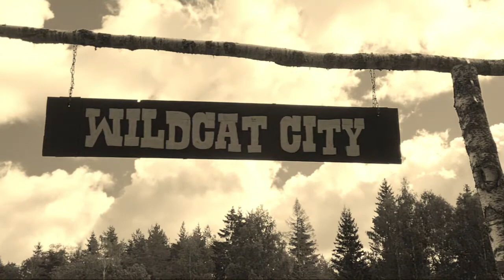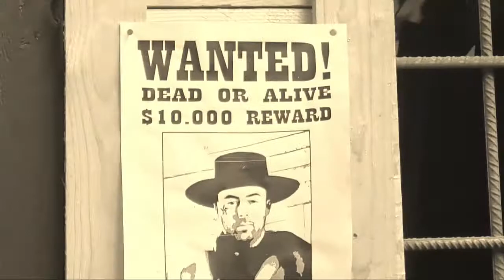John Wildcat - Stan är inte stor nog för oss två (Akustisk från Saloonen i Wildcat City)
Då min nya låt "Stan är inte stor nog för oss två" blev klar igår så bjuder jag här på en tjuvlyssning när jag framför den akustiskt direkt från Saloonen i Wildcat City.

Låten kommer släppas under september 2022.